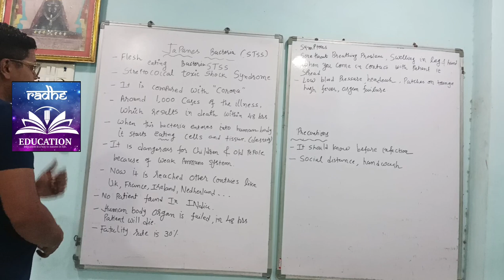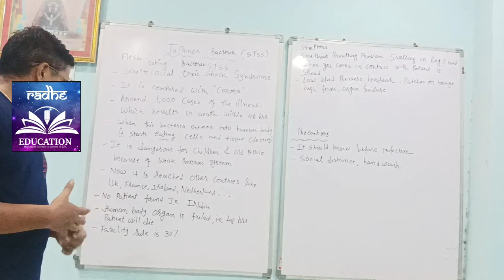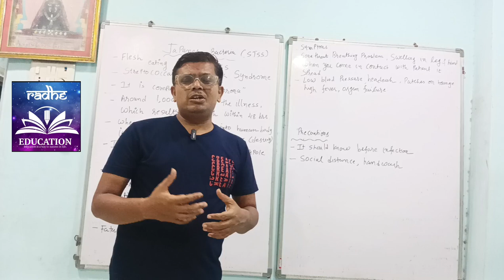Japanese Bacterial disease STSS by D dir